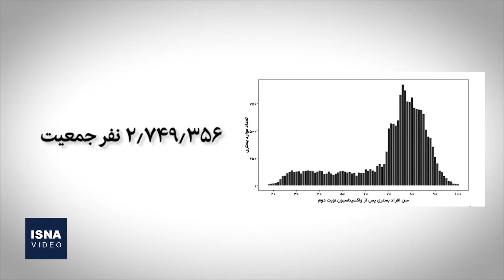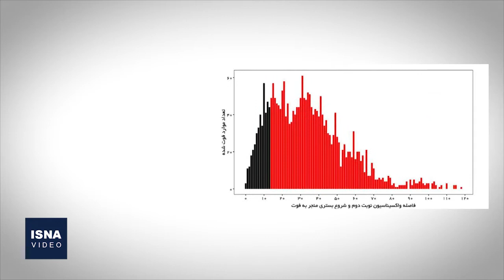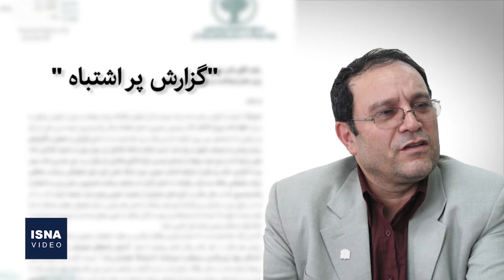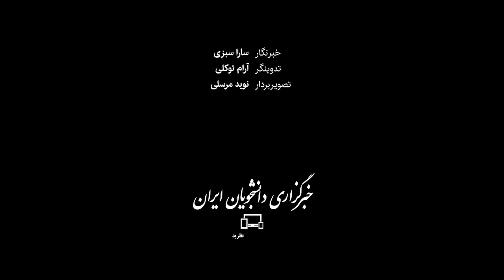یک گزارش غلط انداز درباره واکسن و چند ادعای جنجالی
هفته گذشته انتشار نامه‌ای از سوی رئیس مرکز مدیریت آمار و فناوری اطلاعات وزارت بهداشت خطاب به وزیر بهداشت فضایی منفی نسبت به تاثیر مثبت واکسیناسیون ایجاد کرد. در این نامه گزارشی از میزان بستری و فوتی‌های کرونا بعد از تزریق واکسن مطرح شده بود. دکتر احمد مهری، اپیدمیولوژیست، درباره صحت ادعاهای این گزارش، روش بررسی آن و برداشت‌ها از آن توضیح می‌دهد.